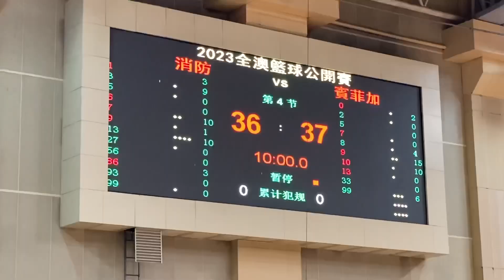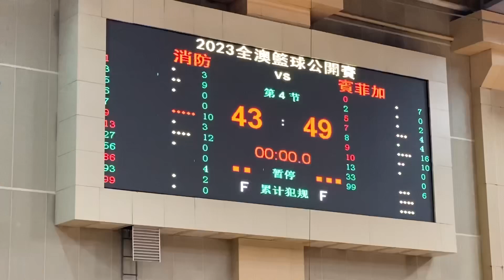2023年度澳門籃球公開賽初級組A線八強:消防vs賓菲加 全場精華